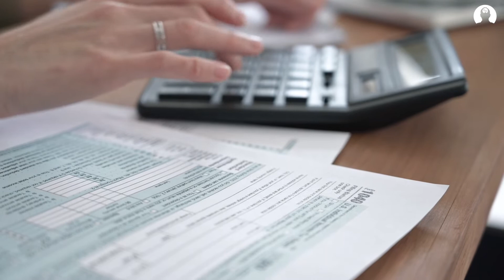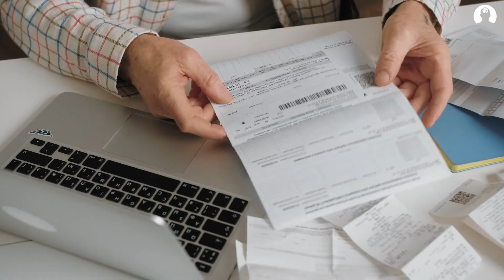Bombillas para ahorrar luz y electricidad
La mayoría de la gente no se preocupa por el tipo de bombillas que se utilizan en su casa, pero es uno de los medios más eficaces para ahorrar en las facturas de la luz.